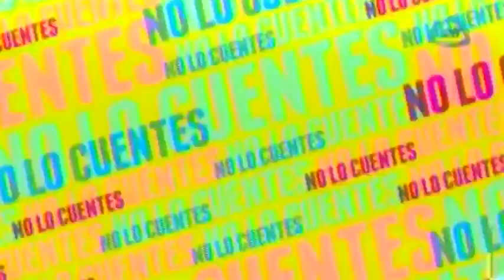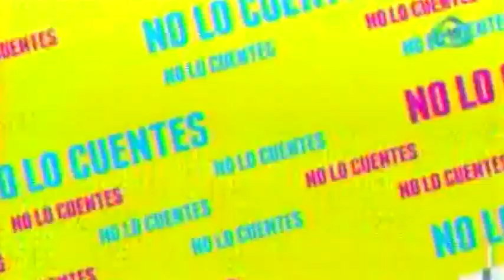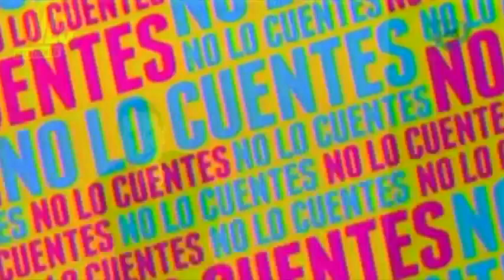Hijo de Susana Zabaleta confiesa sus secretos para no sentir pánico escénico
Matías hijo de Susana Zabaleta utiliza la cuarta pared para no sentir pánico escénico

09 de junio 2015